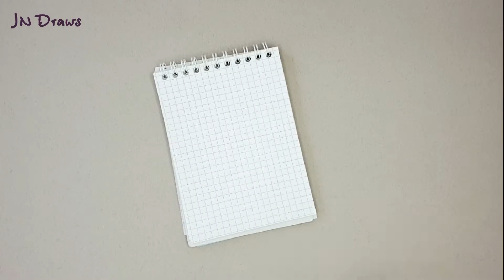Рисуем Цыплёнка Рисунки По Клеточкам КАК НАРИСОВАТЬ курочку \ петушка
Рисуем по клеточкам милого цыплёнка (курицу \ петуха)